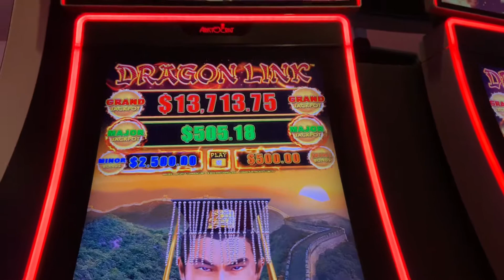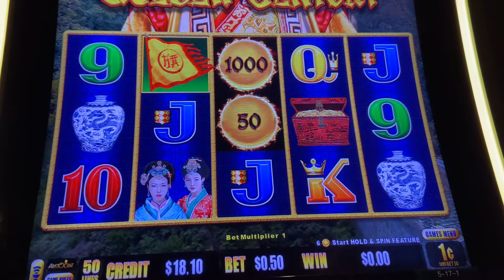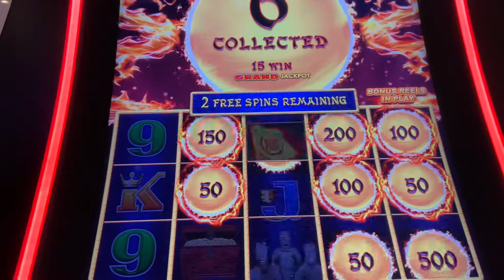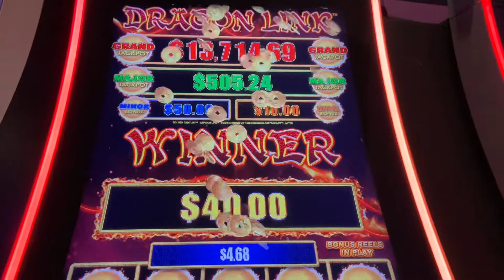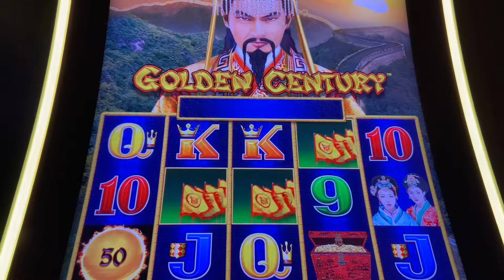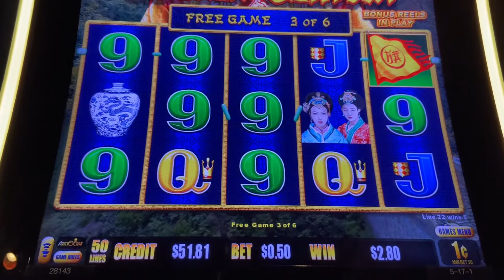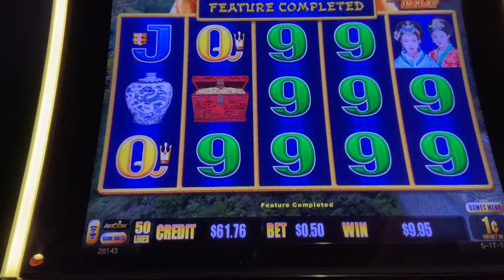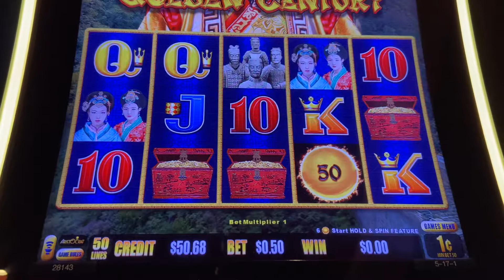Golden Century￼-Dragon Link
July 6, 2022 at Pechanga Resort Hotel Casino at Temecula California.